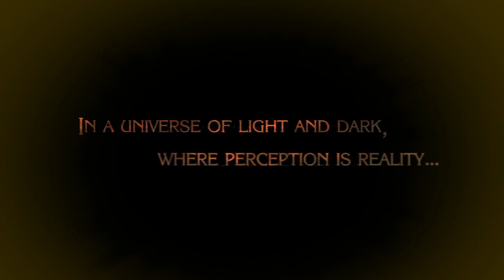Bayonetta - The Vestibule (Prologue Walkthrough)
No Loading Screens, Just Gameplay and Cutscenes
Recorded in 1080p 60FPS on Wii U